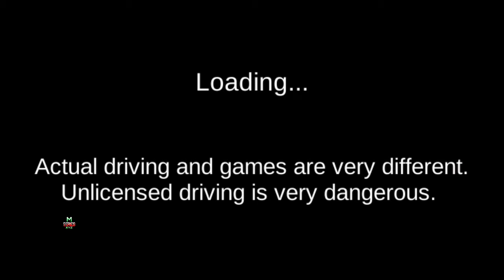NEW 🎁💯GIFT CARDS UNLOCK LAMBORGHINI CAR//ANDROID iOS GAME//#☆ GAMEPLAY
3D DRIVING CLASS GAME//NEW 🎁💯GIFT CARDS UNLOCK LAMBORGHINI CAR//ANDROID iOS GAME//#☆ GAMEPLAY

                                  WELCOME
                                    M SERIES XYZ

MSERIESXYZ, m series xyz